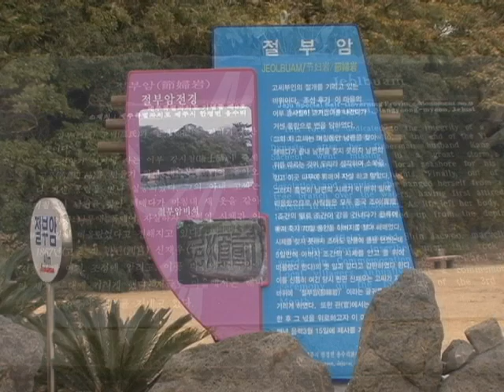절부암(Jeolbuam Rock)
[한국향토문화전자대전] 절부암(Jeolbuam Rock)
제주시 한경면 용수리에 있는 조선 말기 절부(節婦) 고씨(高氏)의 절개를 기리는 바위이다.